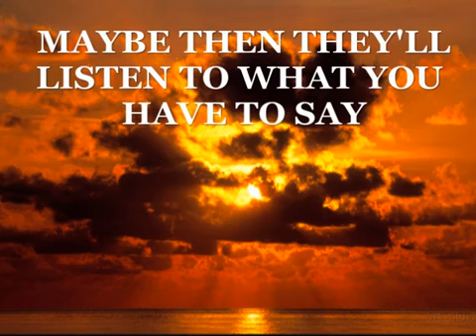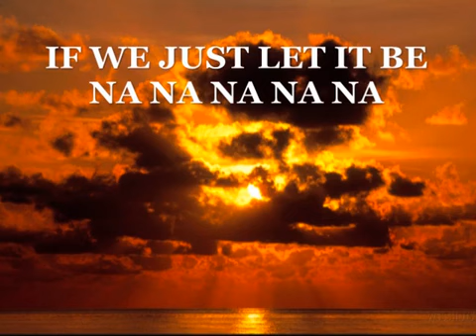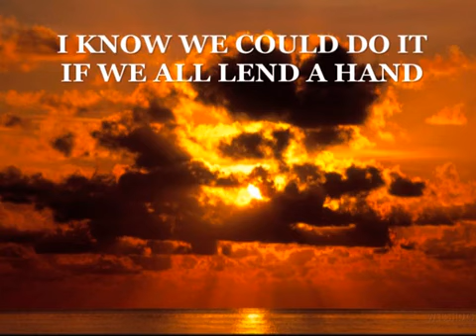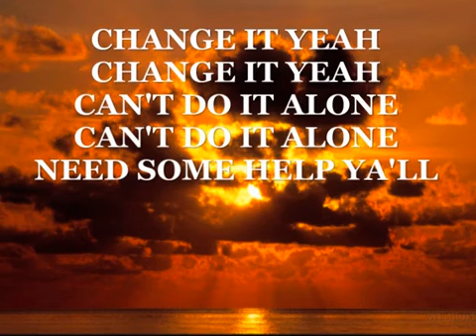"Wake Up Everybody" Harold Melvin + The Blue Notes w Lyrics hearing & visually needy - LUV ALL!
Copyright-protected content found. People in some countries can’t watch your video.

1Description:

Wake Up Everybody
Harold Melvin & the Blue Notes
The Essential Harold Melvin & The Blue Notes

We did not create this song, lyrics, music, production, video. We do not claim or own any rights to this video presentation.

Posted under "Fair Use" / Copyright 1976 Title #17 in sections, codes and law (which has not changed) to include the use of particular information as a non profit, non monetized, non commercial and non compete for the sole purpose of news, education, teaching, critique as  a learning tool for others -  hearing and visually disabled or needy.

We have not, do not and will not accept donations, gifts or future considerations...all FREE for the love of all...